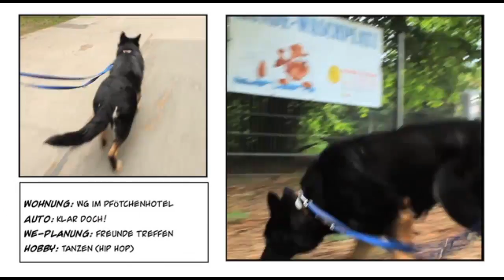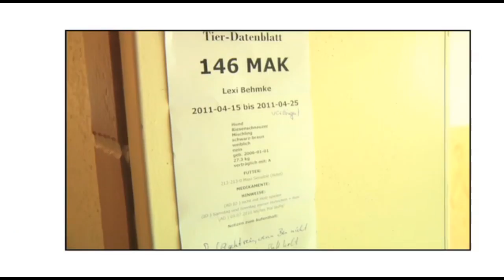Kuschel-Liese? Tierpflegerin!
Als für Lysanne Rosenmüller (18) die Frage nach dem Berufswunsch aufkam, war ihr sofort klar: „Ich werde Heim- und Pensionstierpflegerin!" Im Pfötchenhotel Resort Berlin in Beelitz bekam sie die Möglichkeit, ihre Leidenschaft und die Begeisterung für Tiere in einem Beruf zu vereinen. In dem Unternehmen wird besonders Wert darauf gelegt, dass sich die Tiere wie zu Hause fühlen und ihren Aufenthalt richtig genießen. Zum Ausbildungsplan von Lysanne Rosenmüller gehören auch die Arbeit an der Hotelrezeption, die Öffentlichkeitsarbeit, Arbeiten in der Buchhaltung sowie Sicherheitsschulungen.